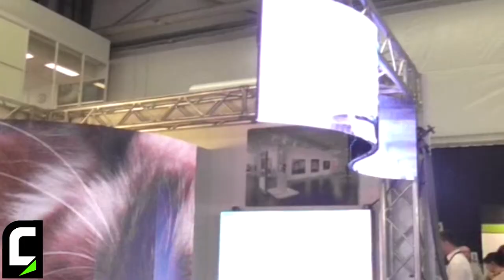ISE 2014 - Intervista a Vittorio Dalerci di Acronn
Vittorio Dalerci, Brand Manager di Acronn (brand di proprietà di Eurosell), illustra i nuovi prodotti presentati ad ISE 2014. Dall'Ultra Wave 9 al Nanocast 375.

/*Eng*/

Vittorio Dalerci, Brand Manager at Acronn (owned by Eurosell), offer a quick review of the new products showcased at ISE 2014 - Italian lang.